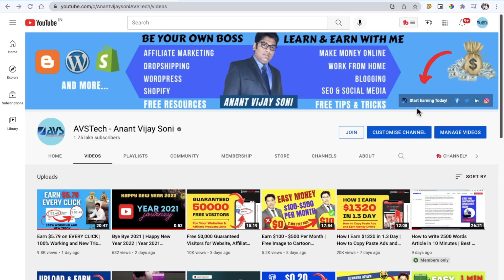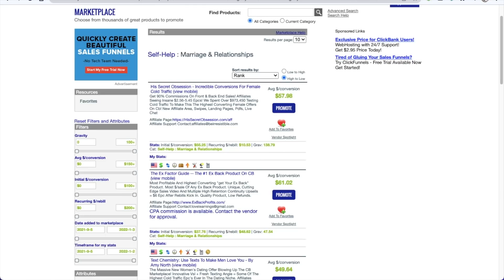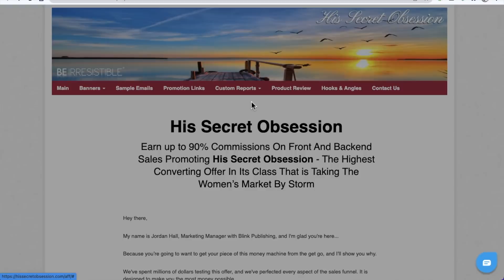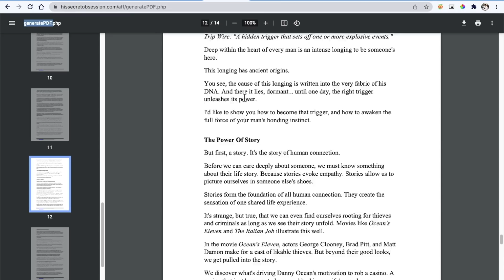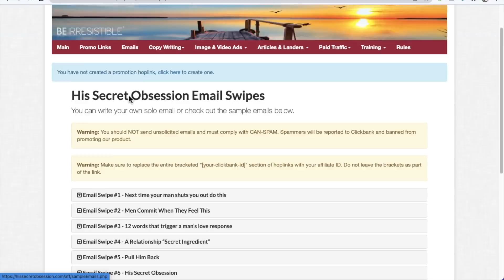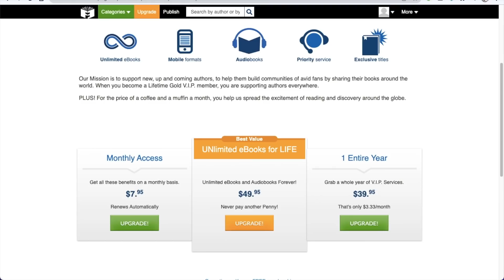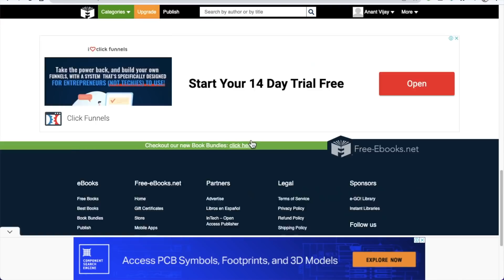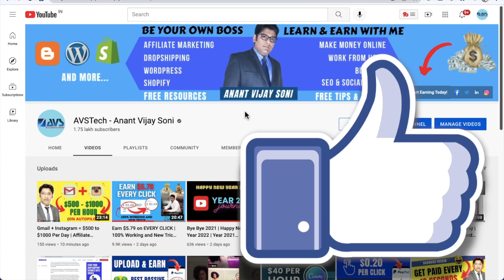How to earn money by uploading PDF without selling | Trending Affiliate Marketing for Beginners 2022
Hi Friends, Today I am going to share an trending way. Affiliate Marketing for Beginners 2022. How to earn money by uploading PDF without selling. Ultimate and new trick!!!

➥➥➥ MY COURSE ➥➥➥

🔥  Get 80% OFF on All Course. Use Coupon Code: YTFIRST20

🔥  My Favourite’s ➥

🎁 My Recommendations ⇢

Best Regards,
Mumbai, MH, India

Topics Covered in this Video (Try to Ignore this):